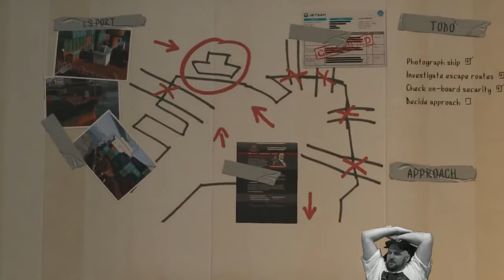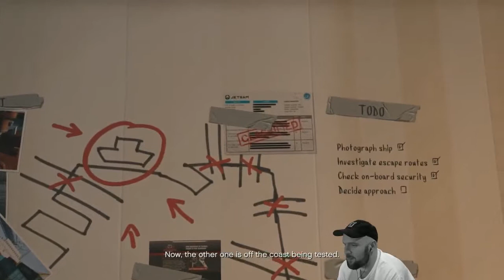Grand Theft Auto V Part 32 Poopie Apartment